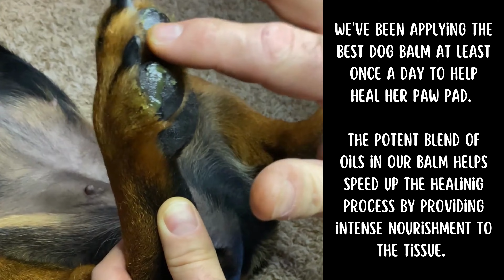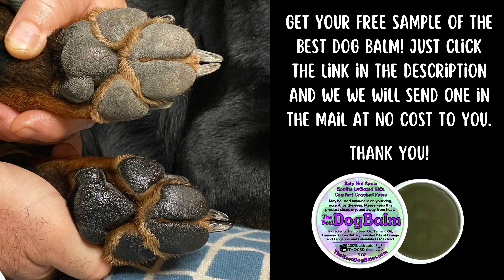Natural remedy for dog paws. 🐾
The Best Dog Balm will help hot spots and interdigital cysts, soothe irritated skin, and comfort cracked paws. With a sweet citrus scent that dogs love, this potent formula is easy to apply and produces fast results too.

👉  Get a FREE sample of The Best Dog Balm! Just click the link below-

Free sample for USA residents only, please. 🇺🇸

Free of steroids and synthetics, The Best Dog Balm contains the following ingredients -- Hemp Seed Oil, Tamanu Oil, Beeswax, Cocoa Butter, Essential Oils of Orange & Tangerine, and Calendula CO2 Extract.